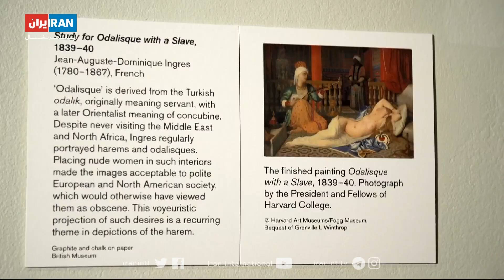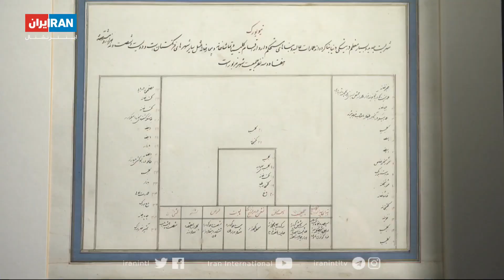گزارشی از نمایشگاه نقاشی‌های مکتب اوریانتالیسم یا شرق شناسی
در قرن نوزدهم  یک مکتب نقاشی پر طرفدار در اروپا و آمریکا به وجود آمد به نام اوریانتالیسم. هنرمندان این مکتب به کشورهای شرق مثل عثمانی و ایران و کشورهای عربی  سفر می کردند و  موضوعاتی همچون زنان حرمسرا، بازار، کاخ سلاطین و جز اینها را به تصویر می کشیدند. دیدگاه این هنرمندان در باره شرق بعدها شدیدا مورد انتقاد گرفت به خصوص از طرف روشفکرانی همچون ادوارد سعید در کتاب اوریانتالیسم یا شرق شناسی. موزه بریتاتیا پیش از همه گیری ویروس کرونا نمایشگاهی در باره این مکتب و تاثیرات متقابل هنر شرق و غرب بریکدیگر برگزار کرد. گزارشی از صادق صبا.